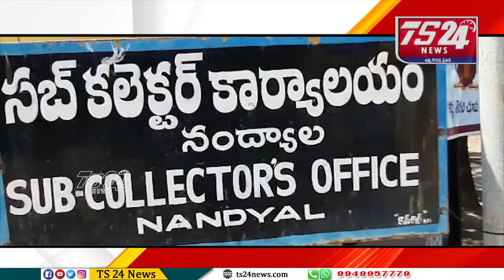నంద్యాల DCHS లో జరిగిన స్టాఫ్ నర్స్ పోస్టులపై విచారణ చేప్పటాలని కోరుతూ నంద్యాల RDO ఆఫీస్ ముట్టడి